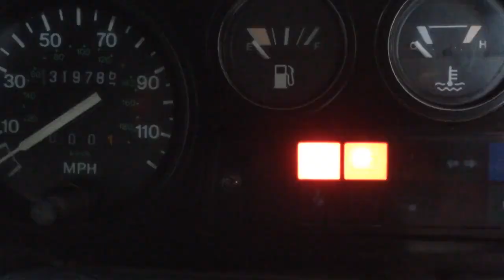1993 Land Rover Defender 110 County Station Wagon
For Sale: 1993 Land Rover Defender 110 4 Door 200 Tdi. Spanish Registration Right Hand Drive. Coniston Green with Grey Cloth . 9 seats. Very original and honest condition. Available for export. We ship worldwide. Can be viewed anytime in Marbella, Spain.